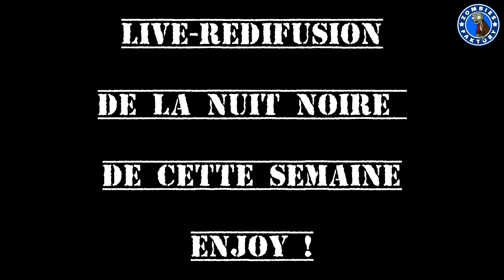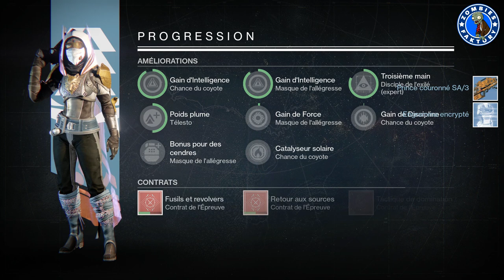[DESTINY] NUIT NOIRE DE LA SEMAINE : OMNIGUL !